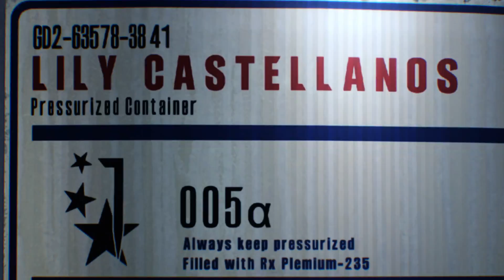The Evil Within 2 [Full Playthrough] Part 1